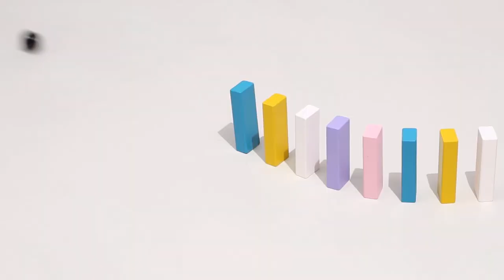2020 Live Action Reel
Visual Country is a creative production company based in NYC. Our company creates short-form video and digital content experiences that delight and engage users across any device or platform. We provide end-to-end production services spanning social, in-store display, out-of-home, broadcast TV, digital ad space, website, and point-of-purchase, and employs a combination of live-action, stop-motion, and 2D animation, often all within the same clip.